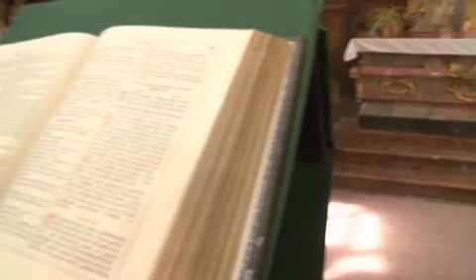jezuitskou stezkou.m4v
Jezuitskou stezkou s Petrem Skalickým
produkce, režie: Jan Rendl, kamera: jan Látal, střih: Šárka Sklenářová, mix zvuku: Vítek Jíra
videofilm o křesťanské architektuře v okolí Tuchoměřic